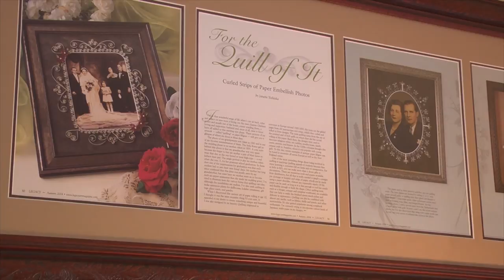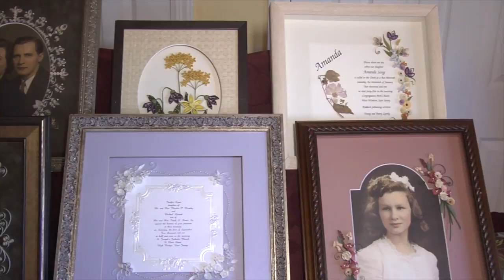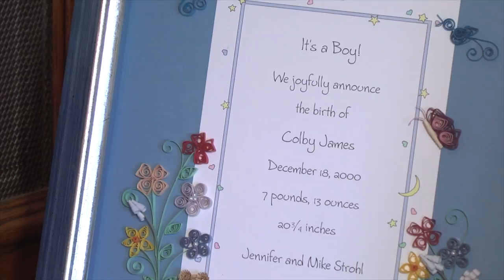Profile in Quilling With Jan Yoshioka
Video Journalist Stephanie Stern

Featured Person:
Jan Yoshika